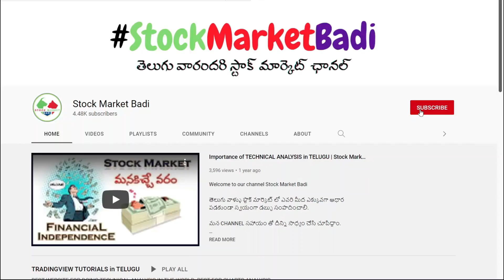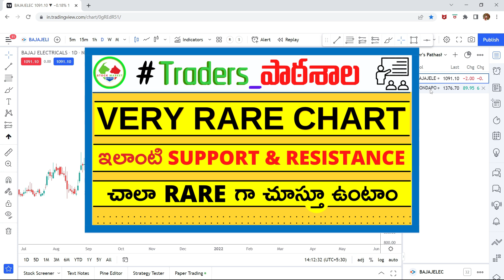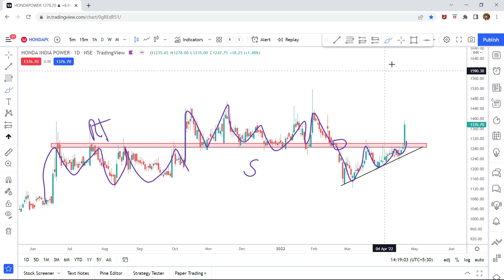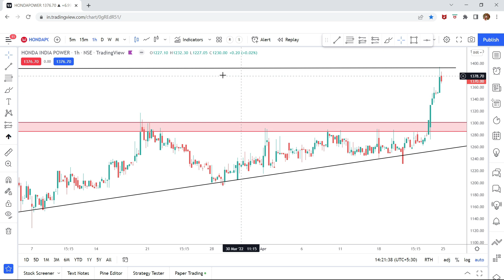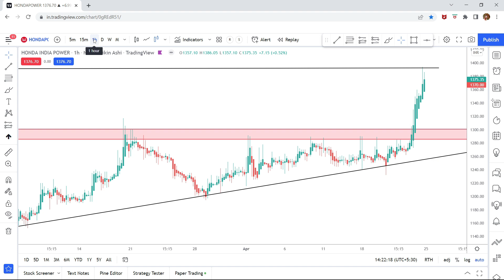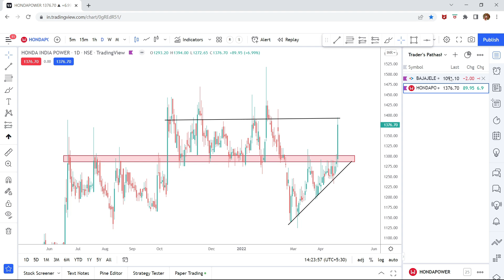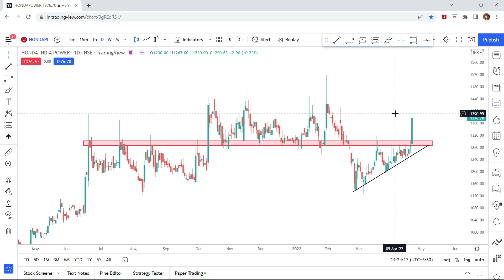నష్టం నేర్పిన పాఠం || Two Recent Swing Trades || Traders Pathashala || Stock Market Badi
In this video, I will be sharing two of my recent Swing Trades.

Out of which one gave a beautiful move and resulted in good profits.
The other trade went wrong and it hit the Stoploss.

Generally, A Trade hitting the Stoploss is okay, if the trade was properly entered. But here in one trade, I did a mistake and I will explain what's the mistake which no one should do again.